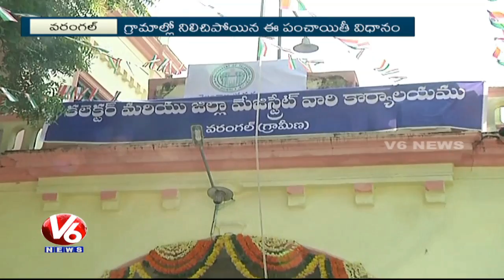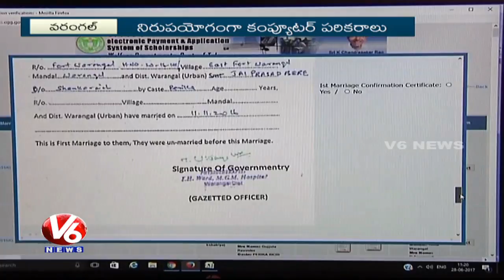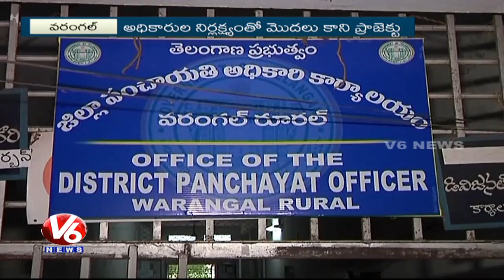Officers Neglect E-Panchayat Services in Warangal District | V6 News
In an effort to take e-governance to the grass-roots level, Telangana Panchayat Raj Department launched e-Panchayat initiative in Warangal district. But Now the government Neglects the E panchayat services in Warangal.